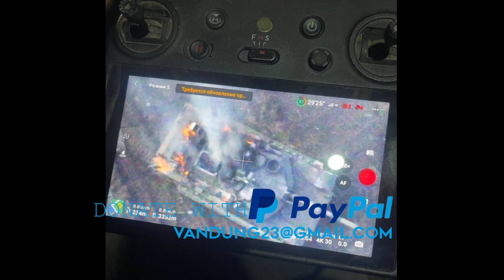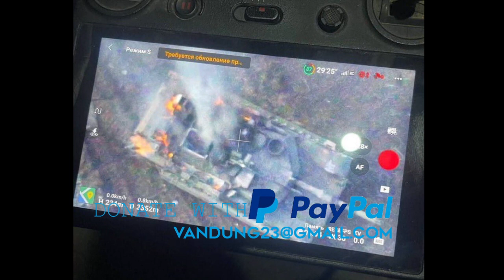M1A1 Abrams in Ukraine - First Engagement and Battle Damage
Witness the gripping account of the M1A1 Abrams' inaugural combat in Ukraine in this video. Follow the intense action as one of these formidable tanks encounters enemy fire for the first time, resulting in battle damage. Gain insights into the challenges faced by the crew and the resilience of this iconic armored vehicle in the heat of battle. Explore the strategic significance of the M1A1 Abrams' deployment and its impact on the ongoing conflict in Ukraine. Join us as we uncover the untold story behind this historic moment on the battlefield.